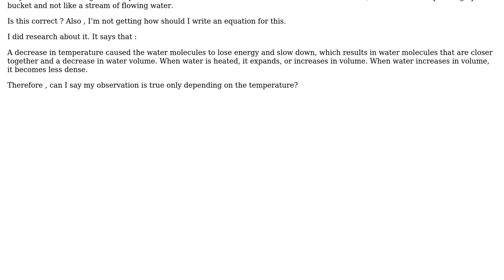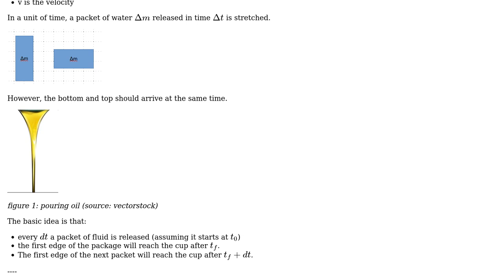Engineering: In which bucket , should the water fill it up first?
With thanks & praise to God, and with thanks to the many people who have made this project possible! You are responsible for your own actions.